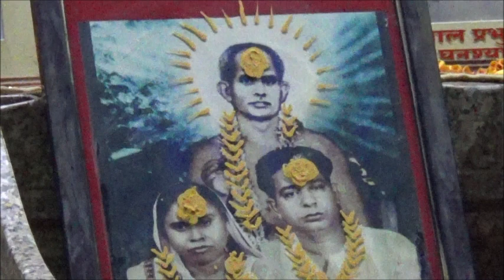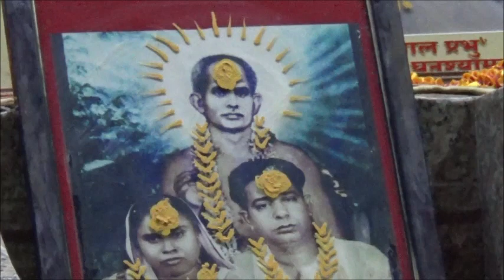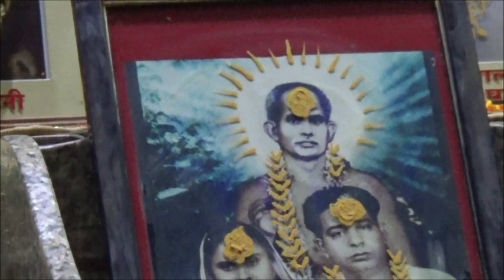RISHIKUL बावड़ी श्रावण bhajan